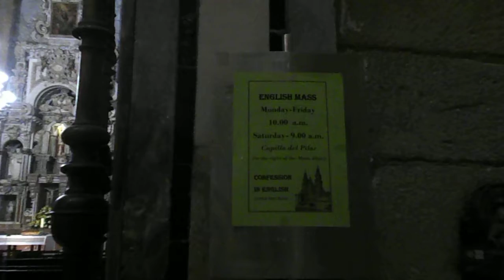St James Cathedral,Santiago, spain, 1 June 17